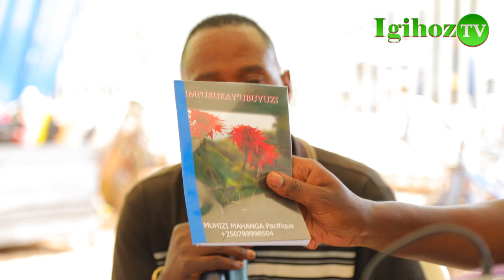Ahagurukije umwana utagenda/Ati indwara zose ndazivura/Muganga Nawe nagufasha.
Muraho neza niba wifuza kuvugana natwe cyagwa kutwandikira